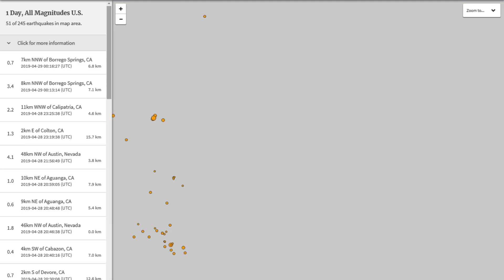Nevada Earthquakes... Earthquake update for 4-28-2019